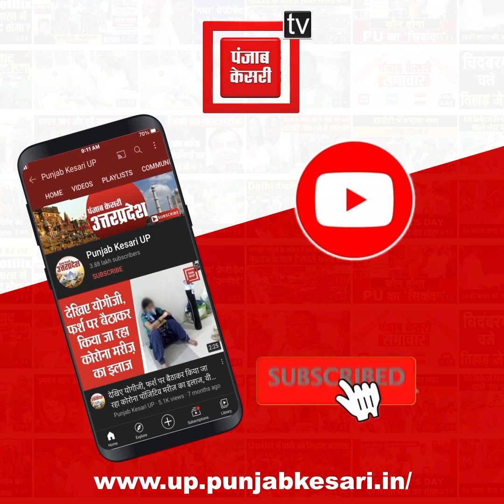इंडियन ऑयल डिपो के पास टैंकरों से तेल चोरी करते हुए 3 चोर रंगे हाथों गिरफ्तार, 300 लीटर डीजल बरामद